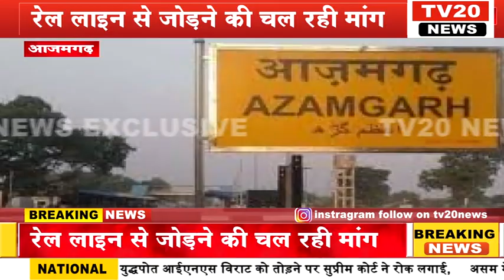TV20 NEWS: वाराणसी से गोरखपुर वाया लालगंज, आजमगढ़ को रेल लाइन से जोड़ने की चल रही मांग